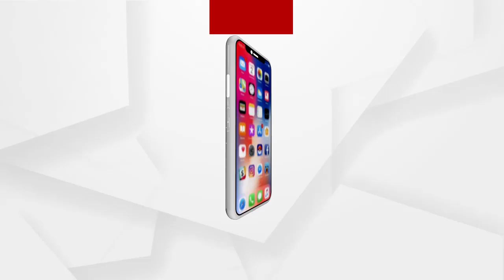Prasnakala : ମୁଦାଲା ନମ୍ବର 13